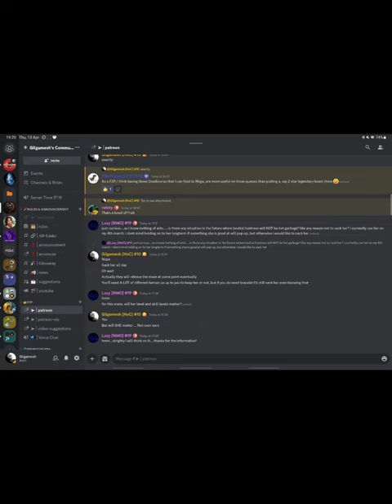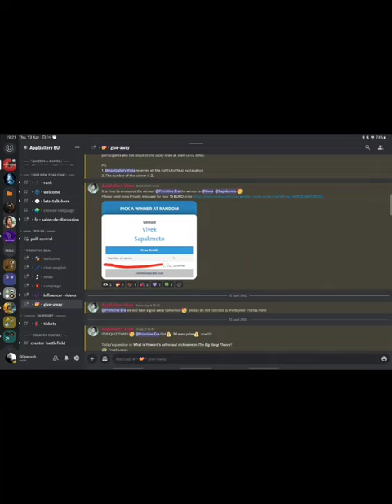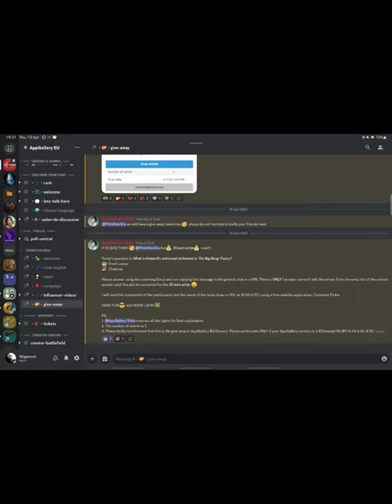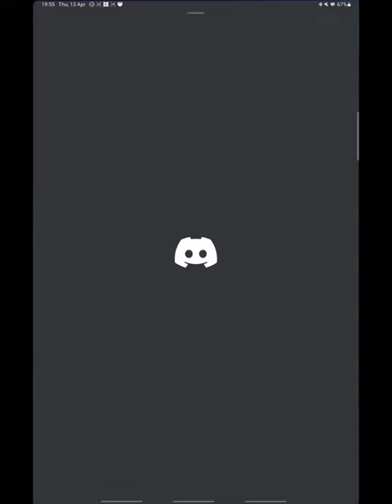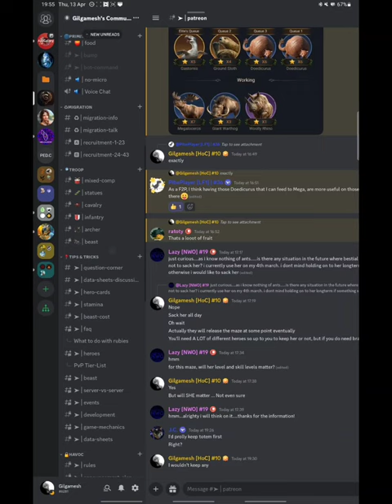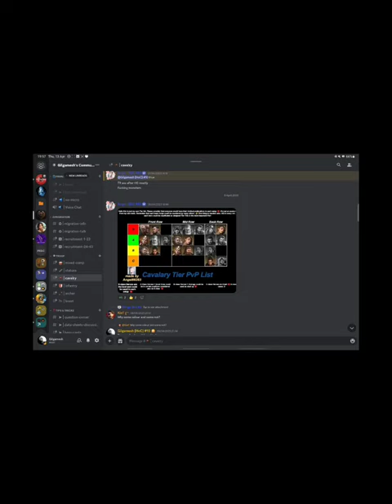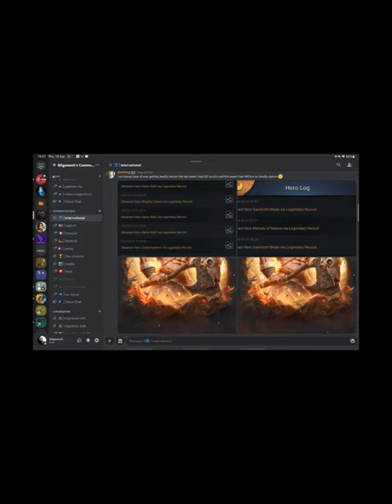GAME HACK: Full Red Star line-up | Exclusive gift code + give away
0:00 Intro
0:53 Huawei Promotion
3:52 Game Hack
7:52 Hero Star-up Spreadsheet
▶ 𝐇𝐨𝐰 𝐭𝐨 𝐩𝐚𝐫𝐭𝐢𝐜𝐢𝐩𝐚𝐭𝐞 𝐢𝐧 𝐀𝐩𝐩𝐆𝐚𝐥𝐥𝐞𝐫𝐲
1.Use either an emulator or Android phones.
2.Link your account to Facebook or e-mail
4.Create an account in AppGallery
5.Delete the game downloaded from another platform and re-download it from AppGallery (you can keep both apps if you want).